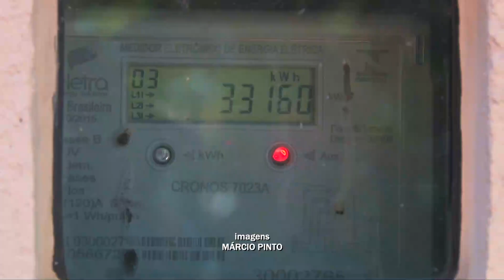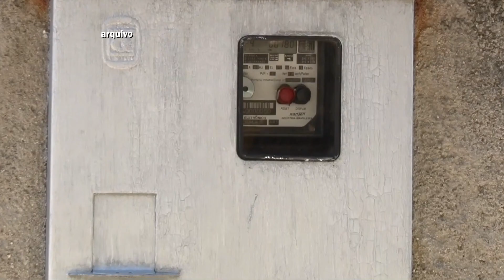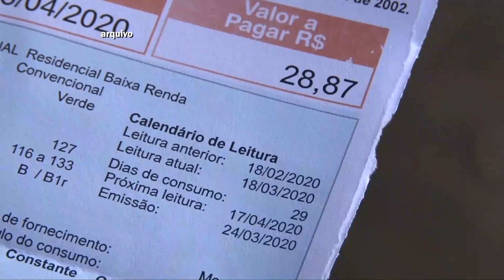ESCASSEZ DE ÁGUA E DESABASTECIMENTO NOS RESERVATÓRIOS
O Brasil enfrenta um novo período de escassez hídrica: de julho de 2020 a junho de 2021, a afluência das chuvas ficou 32% abaixo da média histórica.